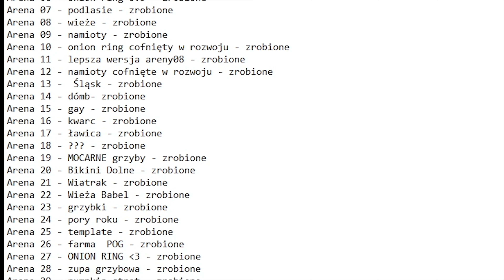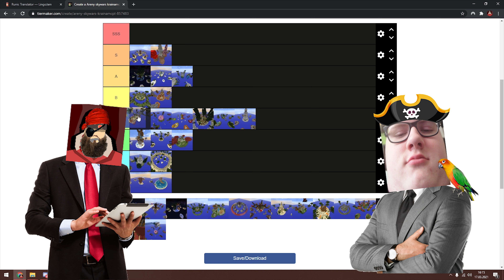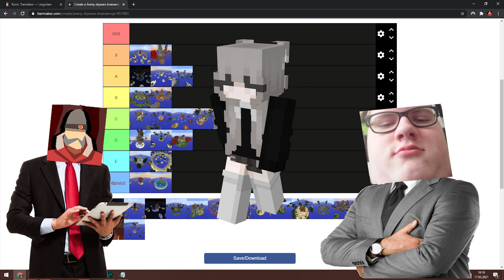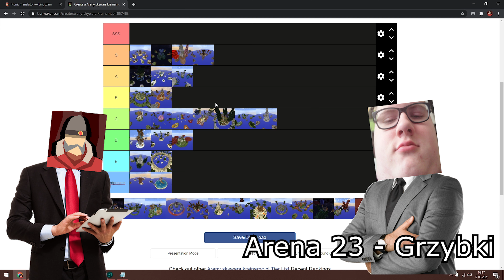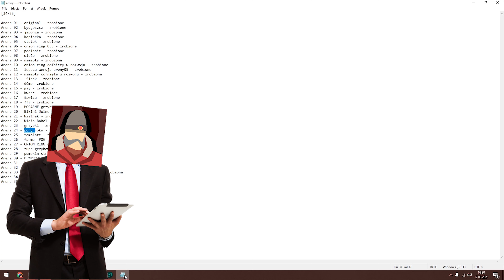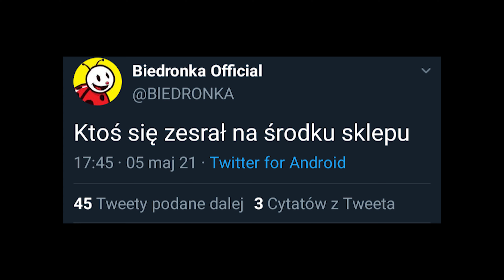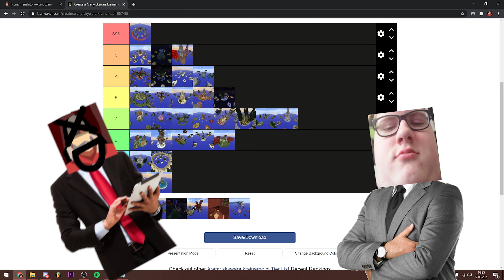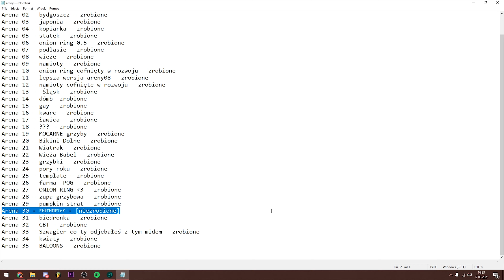[PL] Areny na krainie są NAJGORSZE | Tier List Aren Skywars [2/2]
Po prawie 3 miesiącach jednak zmontowałem ten cholerny film...

SUBCRIB 2 KUNNER BOIIII

Timecodes:
0:00 - Arena 16 - Kwarc
0:25 - Arena 17 - Ławica
0:59 - Arena 18 - ???
1:44 - Arena 19 - Mocarne Grzyby
2:19 - Arena 20 - Bikini Dolne
2:38 - Arena 21 - Młyn
3:38 - Arena 22 - Wieża Babel
4:22 - Arena 23 - Grzybki
5:14 - Arena 24 - Pory Roku
5:44 - Arena 25 - Generic
6:00 - Arena 26 - Farma
6:28 - Arena 28 - Zupa Grzybowa
7:42 - Arena 29 - Pumpkin Strat
7:57 - Wyjaśnienia ._.
8:56 - Arena 31 - Biedronka
9:43 - Arena 32 - CBT
10:23 - Arena 33 - Szwagier, coś ty k*rwa zrobił z tym midem?
11:00 - Arena 34 - Kwiaty
11:50 - Arena 35 - Balony
13:22 - Outro